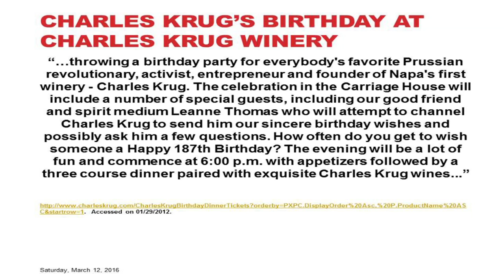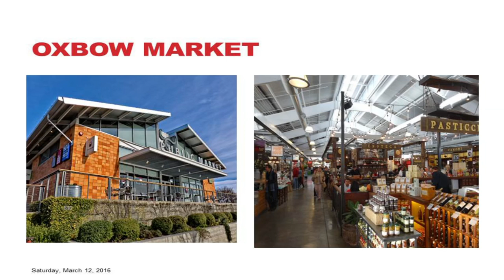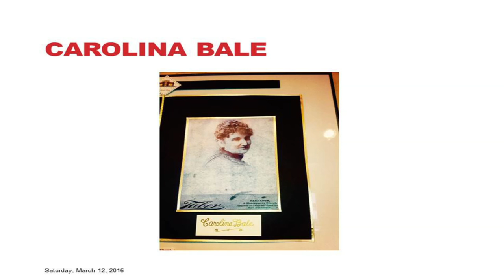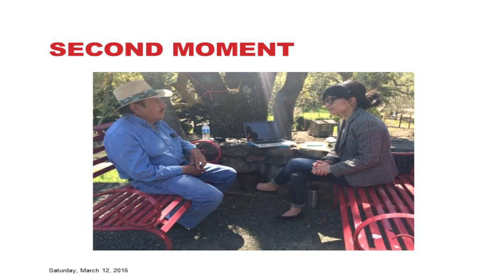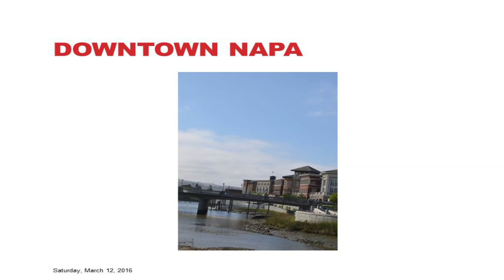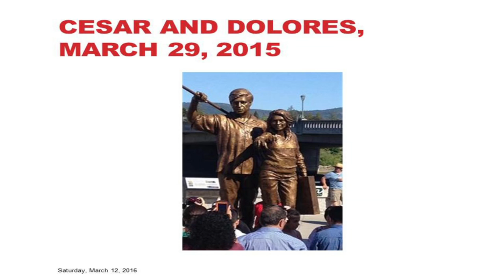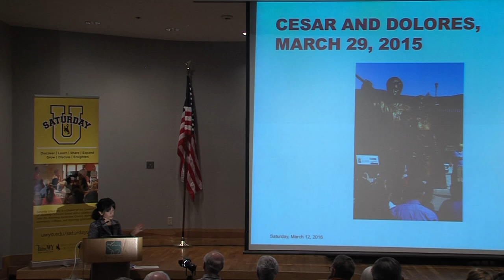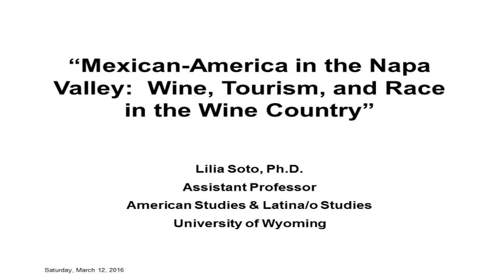Lilia Soto at Saturday U – Mexican-America in Napa Valley: Wine, Tourism, & Race in Wine Country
Lilia Soto, Assistant Professor of American Studies and Latina/o Studies, College of A&S, at University of Wyoming, presented Mexican-America in the Napa Valley:  Wine, Tourism, and Race in the Wine Country during the Spring Saturday U. The event took place at the National Museum of Wildlife Art in Jackson, WY on March 12, 2016.
This presentation examines the experiences of Mexicans in the Napa Valley in California as workers and as wine makers.  Soto argues that they have been hidden from the Napa Valley narrative, rendering them new immigrants at best and invisible at worse.  To uncover their stories, multiple historical moments are discussed and examined – and shared in this presentation.

Saturday University is a collaborative program connecting popular University of Wyoming professors with Wyoming residents who have a desire to learn. The program is presented locally by Central Wyoming College and the National Museum of Wildlife Art.

Producer/Camera: Ali Grossman, UWTV | Editor: Pat Wolfinbarger, UWTV | Graphics Support: Beverly Schroeder, UWTV